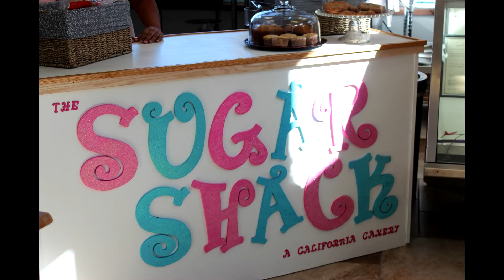Sugar Shack, Waynesville, Missouri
CLOSED: Sugar, Shack, A California Cakery located off Historic Route 66 in downtown Waynesville Missouri.  Fresh baked goods each and every day!